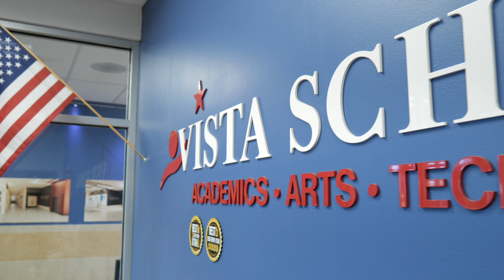2021 Circle of Excellence Awards Nominee Business Manager of the Year Troy Bradshaw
Vista School is lucky to have Troy as their Business Manager, watch to find out why!